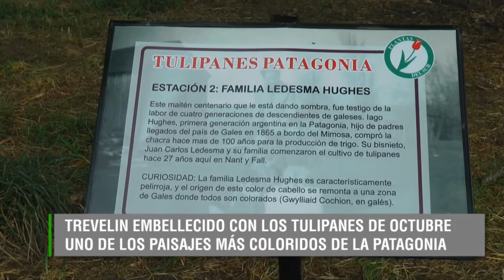26 10 20 JUAN CARLOS LEDESMA - UN PASEO POR LOS TULIPANES DE LA PATAGONIA HASTA EL 8 DE NOVIEMBRE